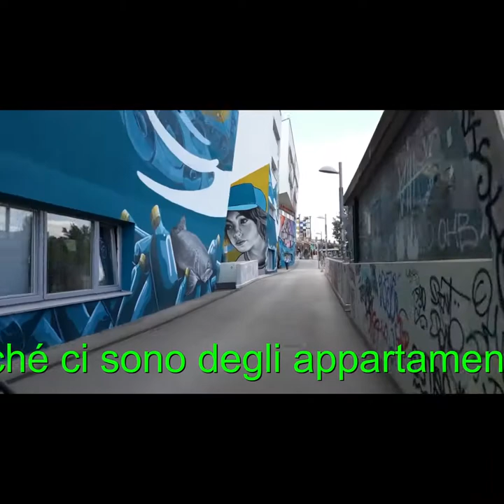La casa SEG sul canale del Danubio # VirtualTours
Virtual Tours Vienna per Lei - La casa SEG sul Canale del Danubio.
Stiamo praticamente attraversando una casa con tre strutture su palafitte.
La SEG o Zaha Hasis House si snoda attraverso, intorno e sopra le baie ad arco dei vecchi viadotti della metropolitana ideata di Otto Wagner.
Parti dell'edificio galleggiano davvero sopra l'ex linea ferroviaria di Otto Wagner, che non è più in uso. Anziché ci sono degli appartamenti che possono essere affittati solo per poche settimane o mesi, così come aree commerciali e ristoranti.
Vi piacerebbe vivere qui in uno dei 34 appartamenti a Vienna per alcune settimane o mesi?
L'intera area è collegata a Spittelau e a Friedensbrücke con sentieri e piste ciclabili e quindi anche alla metropolitana e al treno ad alta velocità.
All'inizio degli anni '90, la ferrovia urbana di Otto Wagner non fu più utilizzata per il traffico tranviario rimanendo un monumento architettonico protetto.
Ciò rese concepibile l'uso economico del piano terra e il sovradimensionamento degli archi ferroviari.
Lo sviluppo urbano della città di Vienna ha avviato la re-progettazione del Canale del Danubio come progetto principale.
Il nome della casa "SEG" deriva dal primo sviluppatore della Città di Vienna per la realizzazione di nuove abitazioni urbane.
 Nell'ambito di questo progetto, l'allora giovane aspirante architetto anglo-iracheno Zaha Hadid è stata invitata a Vienna.
Il tema era un rinnovamento dell'uso del Canale del Danubio attraverso edifici con appartamenti, ristoranti e negozi vicino all'ex quartiere di WU.
Questa casa è stata completata nel 2006 e ha anche il nome dall'architetto Zaha Hadid. La costruzione è realizzata per dieci milioni di euro, di cui la Città di Vienna ha contribuito con due milioni. Questa casa su Spittelauer Lände è stata uno dei pochi edifici residenziali che Zaha Hadid ha progettato durante la sua carriera.
Nel frattempo c'è anche un nuovo proprietario con il concetto di utilizzo di “Urban Island”. Nel 2020 è stato completato un rinnovamento e una ristrutturazione dell'intero edificio, che ha costato solo "pochi milioni di euro". Non è estremamente eccitante a girare in bicicletta vero e proprio all‘ interno di un edificio? Qui vediamo il luogo dove girava la ferrovia urbana ideata di Otto Wagner.

Di più di Zaha Hadid
Durante la costruzione della nuova WU al Prater, Zaha Hadid ha ricevuto il permesso esclusivo di progettare l'edificio principale. . Nata in Iraq, Zaha Hadid è morta a Vienna dopo un ictus nel 2016. È stata la prima donna a vincere uno dei premi più importanti, il Pritzker Architecture Prize. Ella ha anche progettato la Biblioteca e il Centro didattico WU nel nuovo quartiere del Prater. Nel 2015 ha ricevuto la Grande Decorazione d'Onore d'Oro della Repubblica d'Austria.